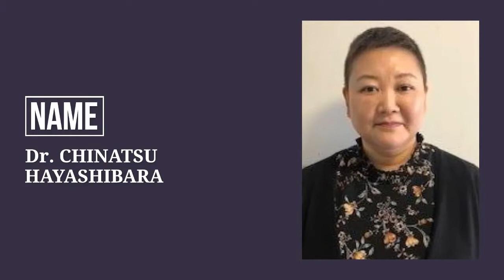Dr. Chinatsu Hayashibara, Seijoh University, Japan, Best Researcher Award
International Young Scientist Awards

Young Scientist awards is the Researchers and Research organizations around the world in the motive of Encouraging and Honoring them for their Significant contributions & Achievements for the Advancement in their field of expertise. Researchers and scholars of all nationalities are eligible to receive Young Scientist Awards . Nominees are judged on past accomplishments, research excellence, and outstanding academic achievements.